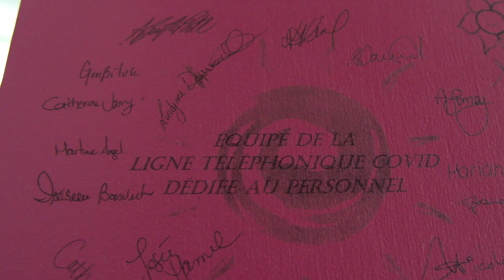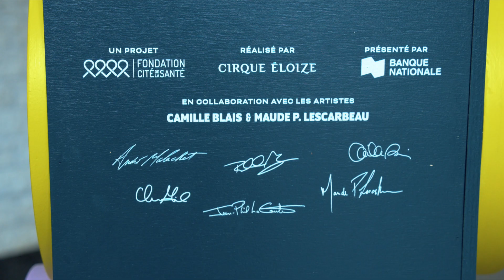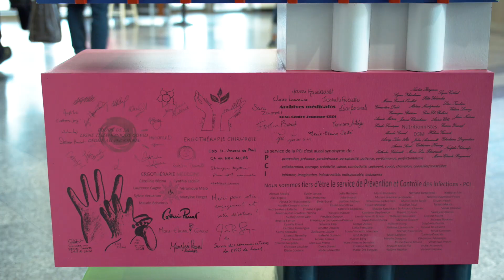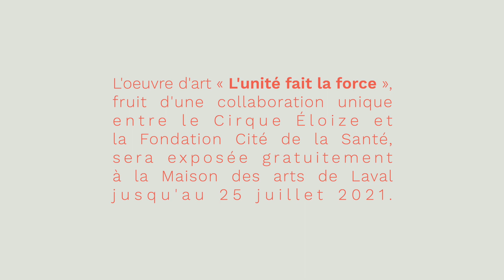« L'unité fait la force », un hommage au personnel de la santé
« L’unité fait la force » est une oeuvre collective structurale, vivante et colorée qui rend hommage au personnel de la santé, durement éprouvé par la pandémie. La Fondation Cité de la Santé a mandaté l’équipe du Cirque Éloize pour créer cette oeuvre, en collaboration avec les artistes Camille Blais et Maude Lescarbeau. Découvrez-la jusqu’au 25 juillet 2021 à la Maison des arts de Laval!

Réalisation : Emmanuel Tardif
Coordination : Julia Bource et Christine Girard
Remerciements : La Fondation Cité de la Santé, le Cirque Éloize, la Maison des arts de Laval.